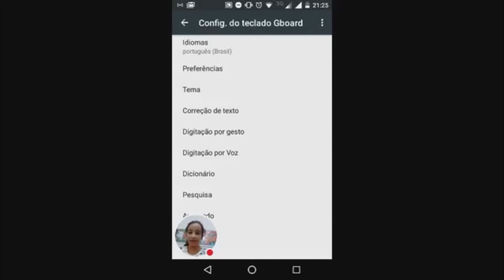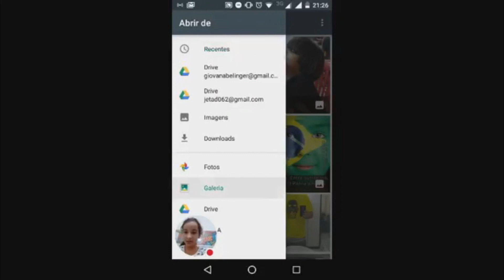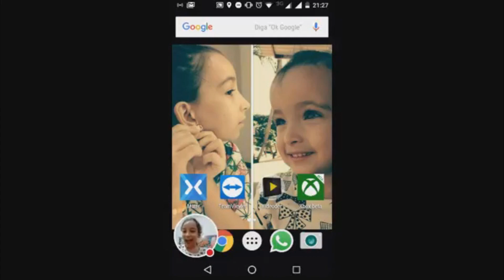Colocando foto no teclado do celular sem aplicativo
Um vídeo rapidinho sobre como inserir uma foto no teclado do seu celular android. Espero que gostem! Tchau!!!